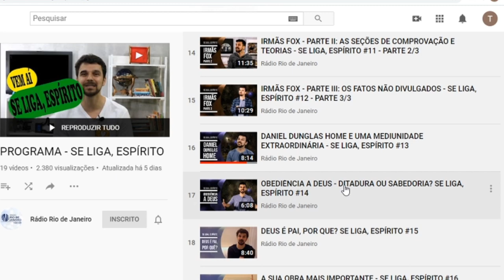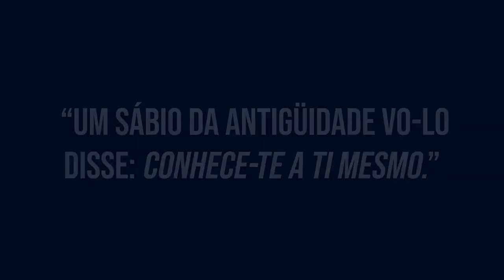O Reino de Deus e os três porquinhos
Em um episódio voltado para o público infantil, Gabriel Marins realiza uma analogia do conto infantil "Os três porquinhos" com o Reino de Deus. Reúna a família e assista agora mesmo.

FAÇA PARTE DO CLUBE DA FRATERNIDADE E AJUDE A RADIO RIO DE JANEIRO A MANTER ESTE TRABALHO EM PROL DA DIVULGAÇÃO DA DOUTRINA ESPÍRITA!